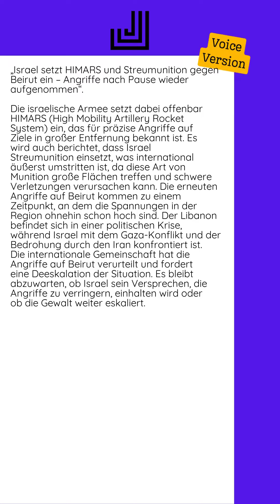16.10.2024 - „Israel setzt HIMARS und Streumunition gegen Beirut ein – Angriffe...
Die israelische Armee setzt dabei offenbar HIMARS (High Mobility Artillery Rocket System) ein, das für präzise Angriffe auf Ziele in großer Entfernung bekannt ist. Es wird auch berichtet, dass Israel Streumunition einsetzt, was international äußerst umstritten ist, da diese Art von Munition große Flächen treffen und schwere Verletzungen verursachen kann.  Die erneuten Angriffe auf Beirut kommen zu einem Zeitpunkt, an dem die Spannungen in der Region ohnehin schon hoch sind. Der Libanon befindet sich in einer politischen Krise, während Israel mit dem Gaza-Konflikt und der Bedrohung durch den Iran konfrontiert ist.  Die internationale Gemeinschaft hat die Angriffe auf Beirut verurteilt und fordert eine Deeskalation der Situation. Es bleibt abzuwarten, ob Israel sein Versprechen, die Angriffe zu verringern, einhalten wird oder ob die Gewalt weiter eskaliert.